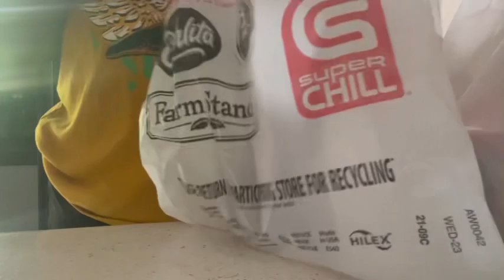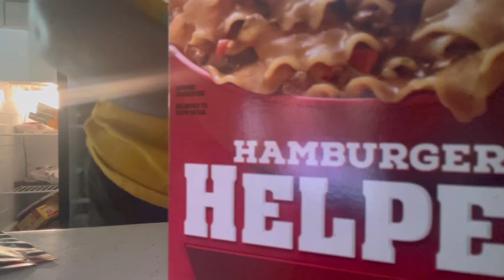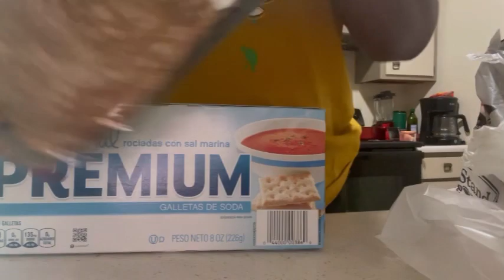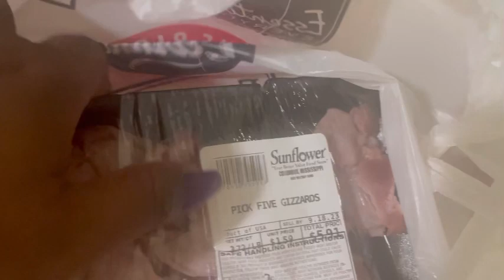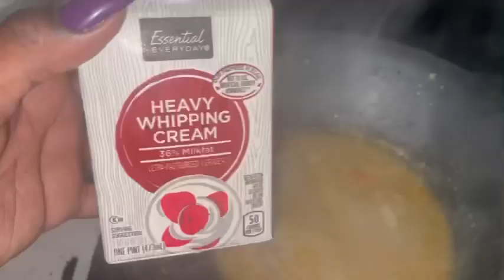Day In My Life| Grocery Haul + Let’s Make “Marry Me Pasta”| VLOG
Hey y’all! Spend the day with me. In this vlog, we will be doing a grocery haul and making Marry Me Pasta. See y’all on the next upload ❤️